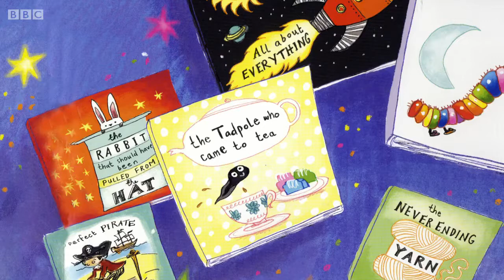CBeebies Bedtime Stories 1x413 Max and the Won't Go to Bed Show